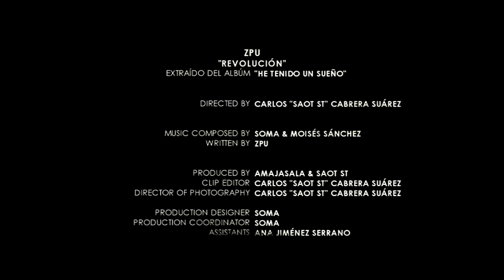ZPU - Revolución (Music Video)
Music video by ZPU performing Revolución. July 2010 Chocolatex & Amajasala. Directed by SaoT ST.